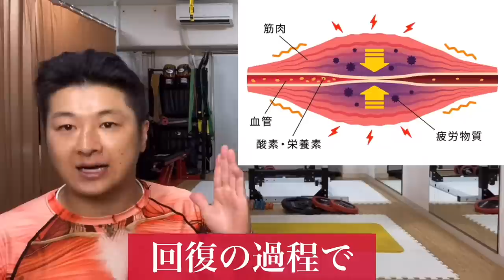リバウンドした人が確実に体重が落とすにはカエル足スクワット｜タートルフィットネス